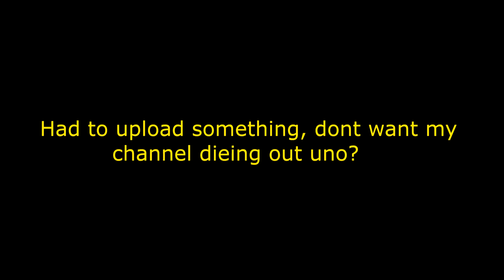Unused footage because im bored aye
unused foooooooooooootage that is probs all shite anyways have fun

Pipsi admins are twats.exe